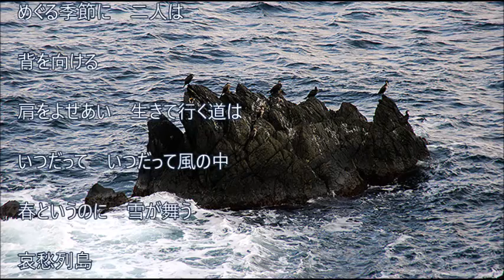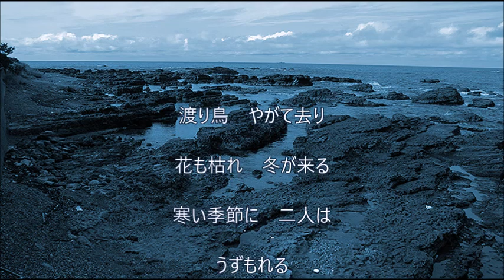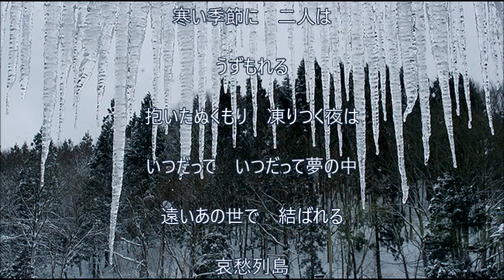「哀愁列島」小林旭 cover HARU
小林旭さんの「哀愁列島」です。